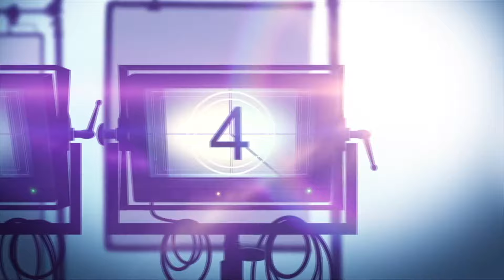BATMAN: CAPED CRUSADER Prime Video Animated Series Review (2024)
Here's my video review of @PrimeVideo animated series BATMAN: CAPED CRUSADER. Welcome to Gotham City, where the corrupt outnumber the good, criminals run rampant and law-abiding citizens live in a constant state of fear. Forged in the fire of tragedy, wealthy socialite Bruce Wayne becomes something both more and less than human—the BATMAN